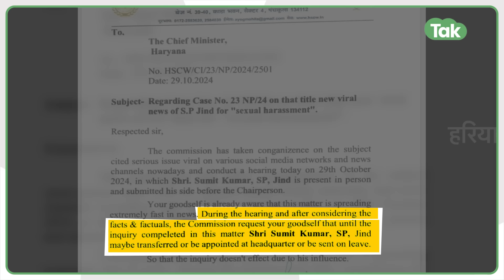यौन शोषण मामले में महिला आयोग के सामने पेश हुए SP, पूछताछ को लेकर क्या बोलीं Renu Bhatia ?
यौन शोषण मामले में लगे आरोप के बाद एसपी सुमित कुमार मंगलवार को फरीदबाद पहुंचे. जहां वो महिला आयोग की चेयरपर्सन रेनु भाटिया के सामने पेश हुए. इस दौरान उन्होंने रेनू भाटिया के सामने अपना पक्ष रखा और कहा कि उनके ऊपर लगाए गए सभी आरोप निराधार है. जिसके बाद महिला आयोग की ओर से बड़ा एक्शन लिया गया. दरअसल महिला आयोग ने प्रदेश के मुख्यमंत्री नायब सिंह सैनी को एक पत्र लिखा. जिसमें जाच पूरी होने तक जींद के एसपी का ट्रांसफर करने, छुट्टी पर भेजने या हेडक्वार्टर पर नियुक्त करने की सलाह दी है.